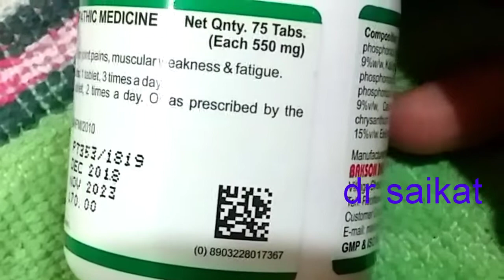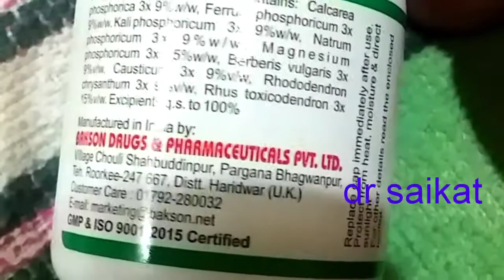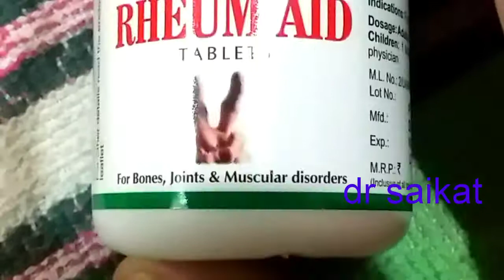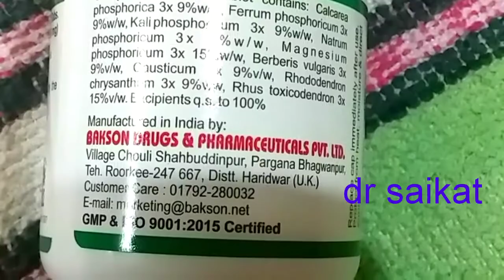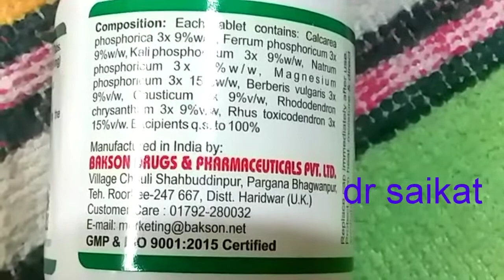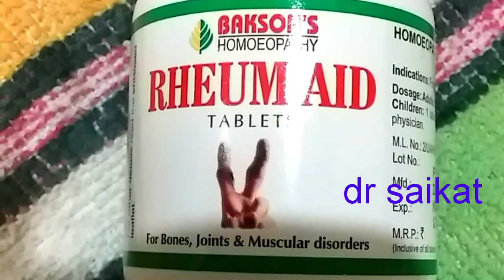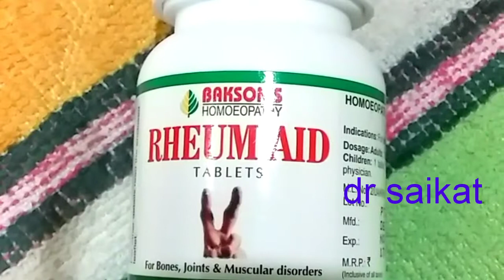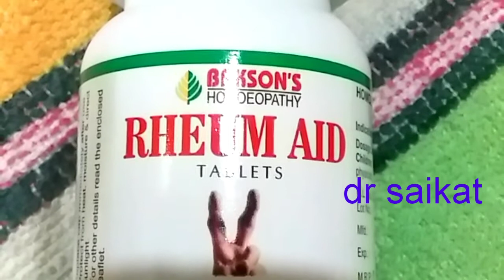BAKSON'S HOMEOPATHY RHEUM-AID TABLETS USES AND BENIFITES (BENGALY)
BAKSON'S HOMEOPATHY RHEUM -AID TABLETS USES .AND BENIFITES .